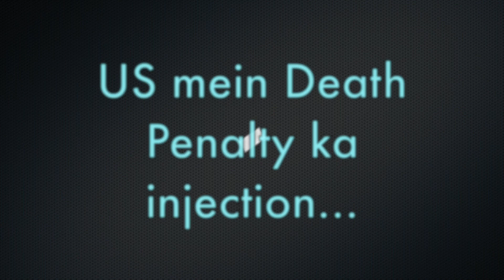US mein diya jaane vala LETHAL INJECTION kya hai ? What is LETHAL INJECTION ? Dr Rupal Explains